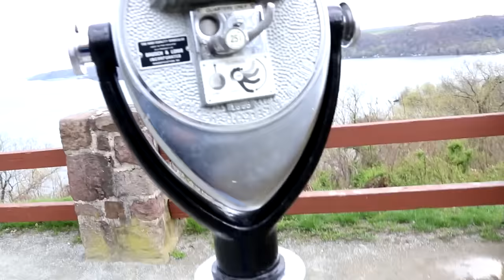OFFROADING A LIFTED TRUCK... bashed wall